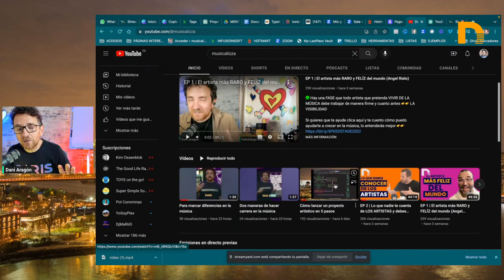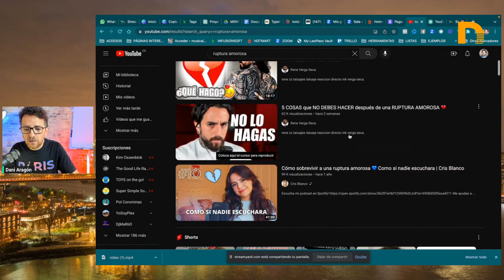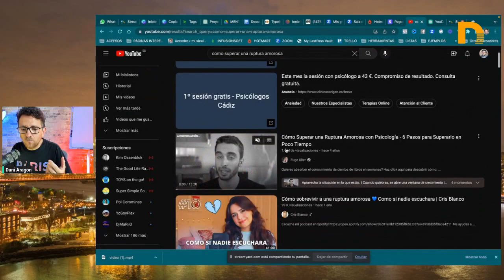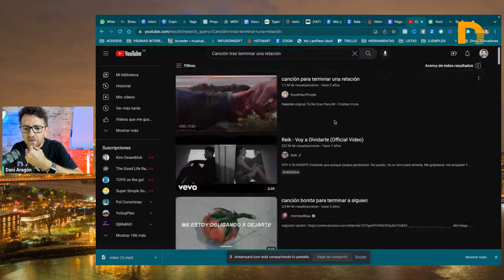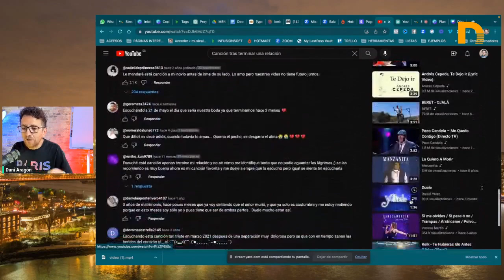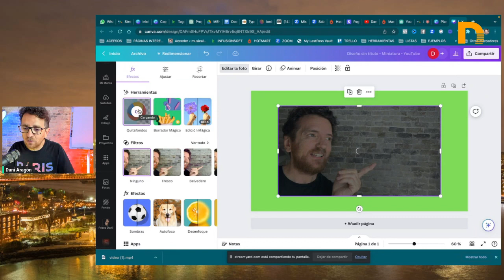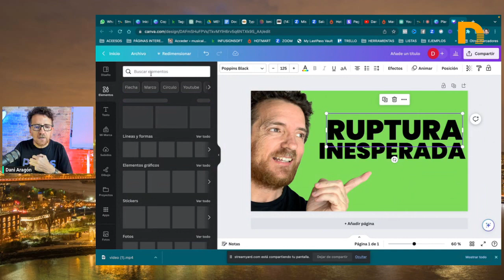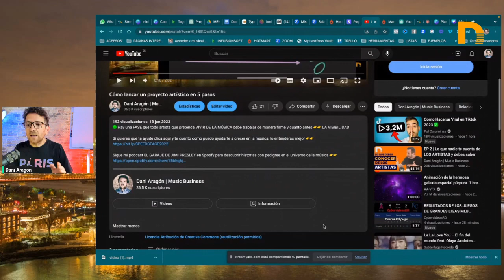Cómo PROMOCIONAR TU VIDEOCLIP en YOUTUBE (estrategia 2023)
🟢 Hay una FASE que todo artista que pretenda VIVIR DE LA MÚSICA debe trabajar de manera firme y cuanto antes 👉👉 LA VISIBILIDAD

Si quieres que te ayude clica aquí y te cuento cómo puedo ayudarte a crecer en la música, lo entenderás mejor

Sigue mi podcast EL GARAJE DE JIMI PRESLEY en Spotify para descubrir historias con pedigree en el universo de la música